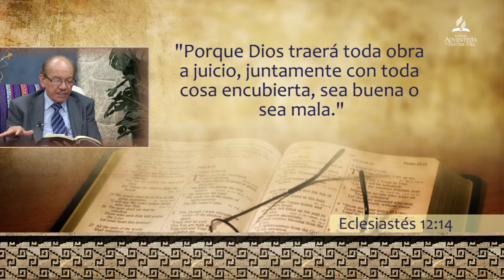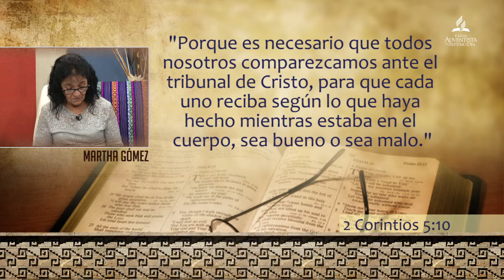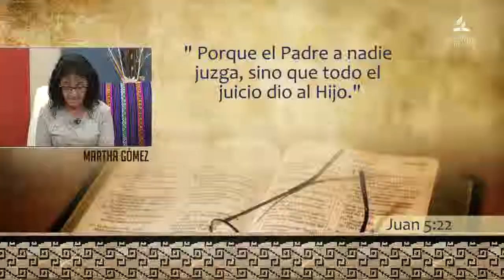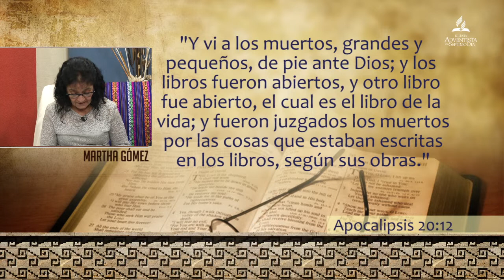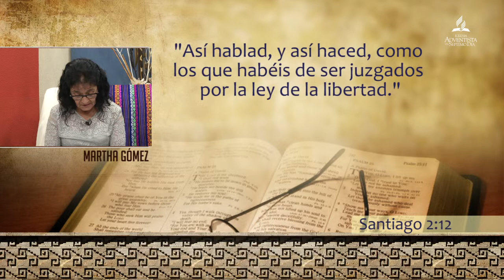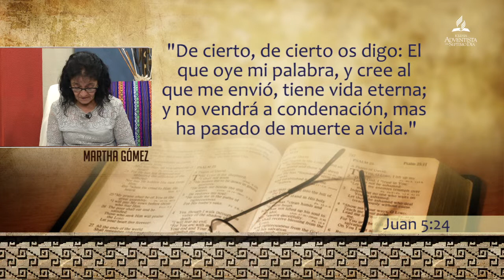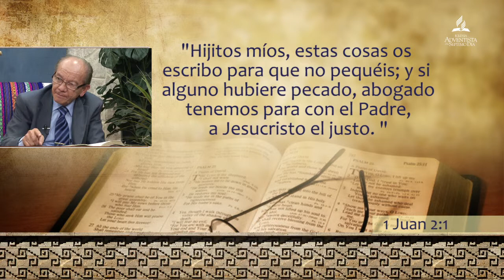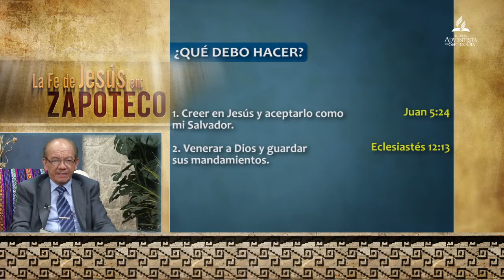Lección 9: Lo que la Biblia enseña acerca del juicio.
La fe de Jesús en Zapoteco.
Radio y TV Interoceánica